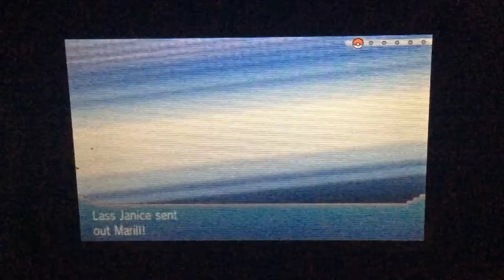Pokémon Alpha Sapphire #4 TAKING DOWN TRAINERS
Type in the comments below what's a good fire type to get.